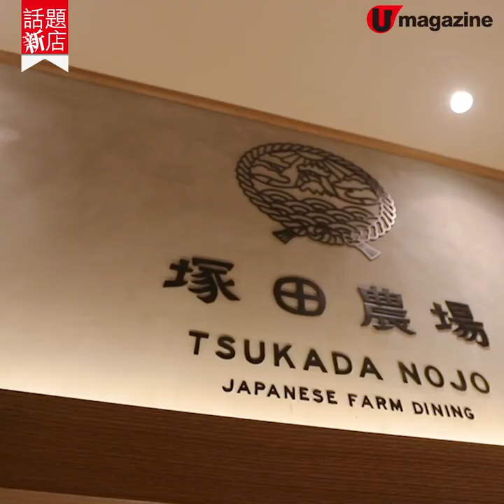【話題新店】超濃郁！$168骨膠原雞湯Set 日式ShabuShabu登陸觀塘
【話題新店】超濃郁！$168骨膠原雞湯Set
日式ShabuShabu登陸觀塘

呢間火鍋店主打超濃郁骨膠原雞湯，湯底上枱時好似成舊啫喱咁，超動L~ 望到都覺得好滋潤！

【info】
Bijin Nabe美人鍋
地址：觀塘觀塘道418號創紀之城五期 (apm) L3-13號鋪
電話：35963909
營業時間：星期一至日11:30am－11pm
全方位緊貼《U Magazine》社交平台